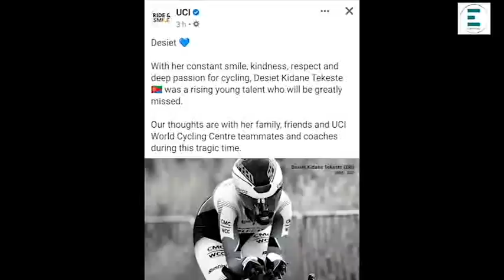ደሴት ኪዳነ፣ ኣብ ንኡስ ዕድሚኣ ገዚፍ ኣበርክቶ ጌራ ዝሓለፈት ዋዕሮ...!